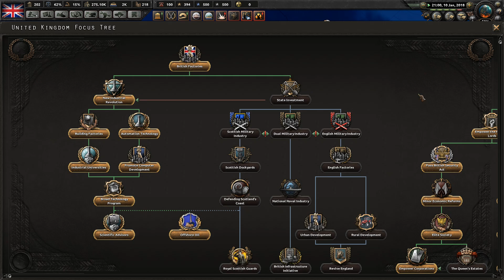Hearts of Iron IV Red World UK - Czarna flaga #8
Miniaturka zrobiona przez: Kseniks
Link do grupy Hearts of Iron IV: